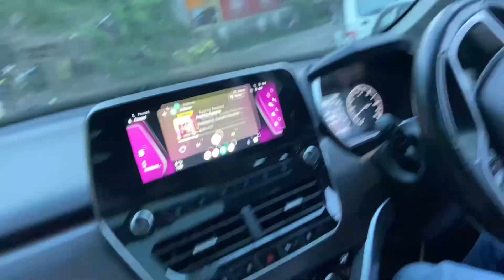Har jagha pr landslide hi landslide …….stay safe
Pray for himachal …